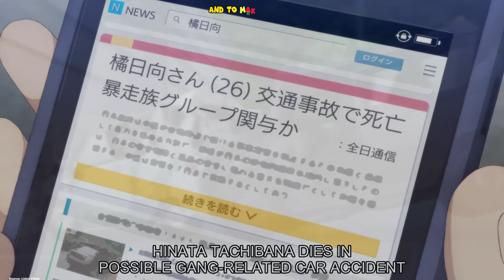Worst Timeline | Tokyo Revengers Season 2 Episode 12 Review & Reaction 😱😭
Mikey Killed Every Toman Gang Members | Tokyo Revengers Season 2 Episode 12 Review & Reaction